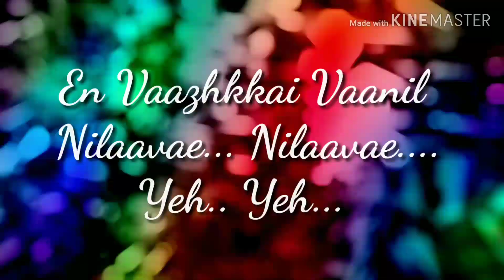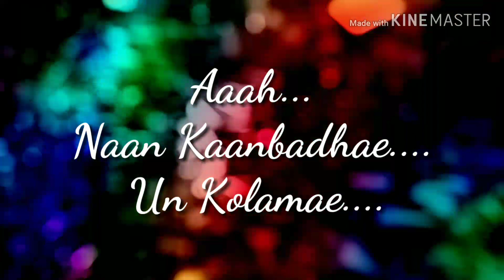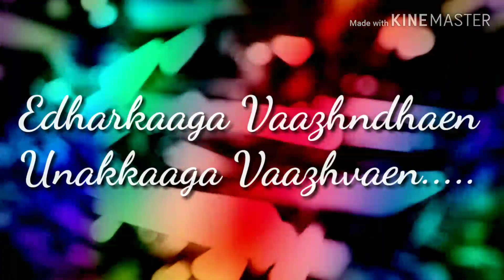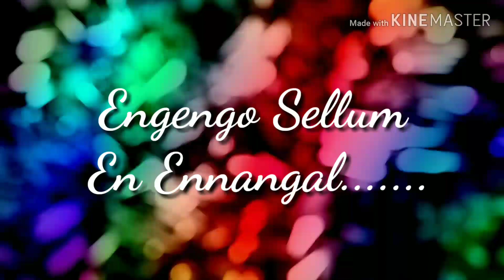Engengo Sellum song with Lyrics எங்கெங்கோ செல்லும் என் எண்ணங்கள் Pattakathi Bairavan movie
Engengo Sellum song from Pattakathi Bairavan movie music composed by Ilayaraja such an energetic song sung by S.P Balasubramaniam and S. Janaki